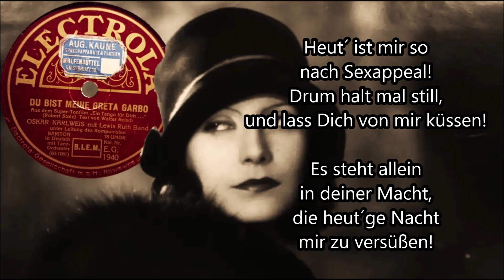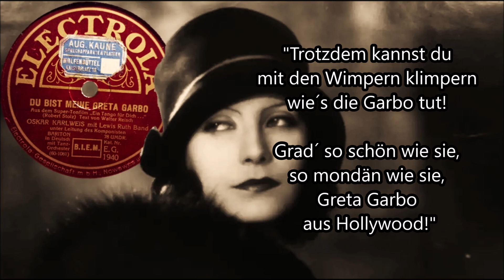Du bist meine Greta Garbo! Oskar Karlweis, Lewis Ruth & Robert Stolz, 1930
Hier nun eine absolute Schlagerrarität aus dem Jahre 1930 - "Du bist meine Greta Garbo" - eine Hymne auf die berühmte Filmschönheit, dargeboten in absoluter Starbesetzung. Wir hören das Orchester Lewis Ruth - es singt der berühmte Schauspieler Oskar Karlweis ("Die Drei von der Tankstelle", etc.) - und niemand Anderes als der große Komponist Robert Stolz dirigiert diese Zusammenstellung. Auch wenn die Aufnahme zeigt, dass nicht jeder gute Schauspieler auch zum Sänger taugt, handelt es sich hierbei aus Sammlersicht um einen besonderen und gesuchten Schatz.